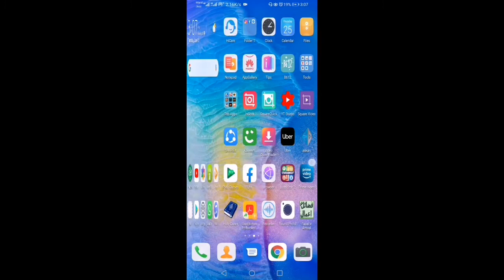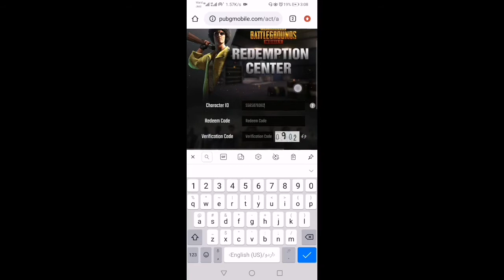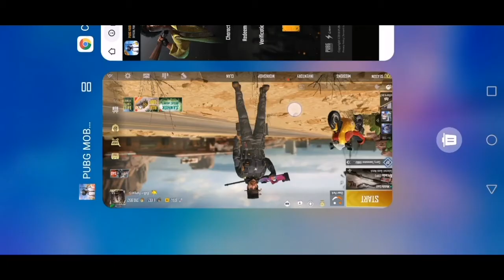Get Orange UMP45 Skin Free | New Redeem Code 100% working | Pubg Mobile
GET Rugged UMP45 skin for free in pubg mobile working redeem code
how to get ump45 orange skin,
how to get ump orange skin